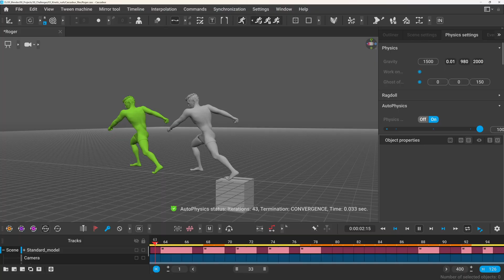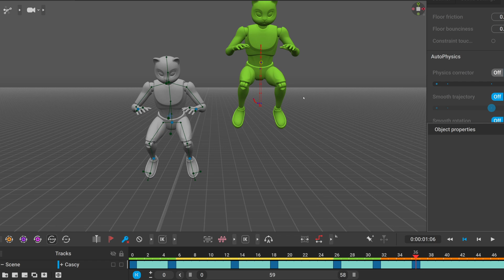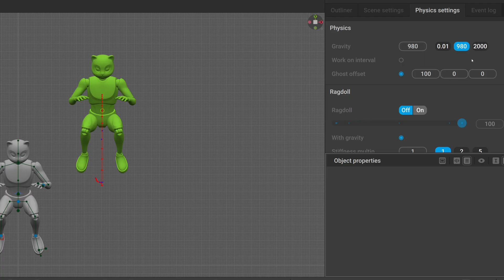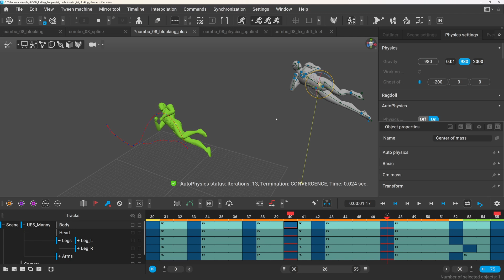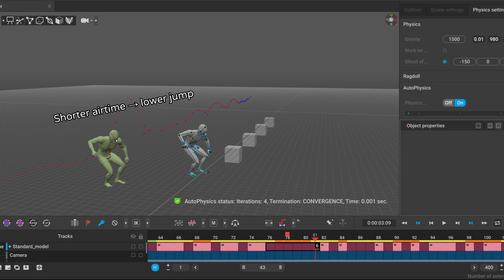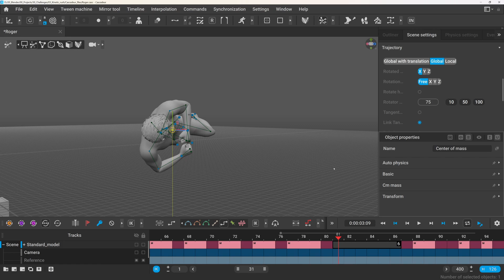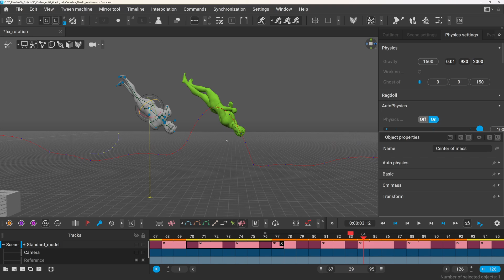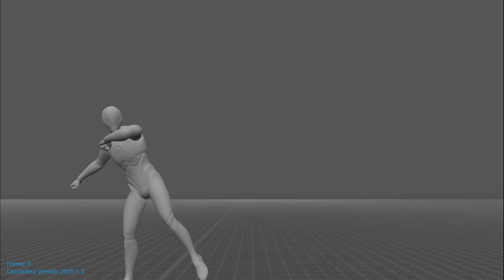Using Autophysics for Complex Twists in Cascadeur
I wanted to try a different format this time, to learn more about AutoPhysics and how to use it effectively.

Timestamps:
0:00 - Intro
1:03 - AutoPhysics basics
3:19 - Using the reference
6:44 - Priority Frames to save the day
8:05 - Note for myself